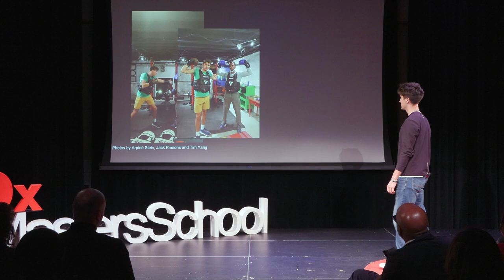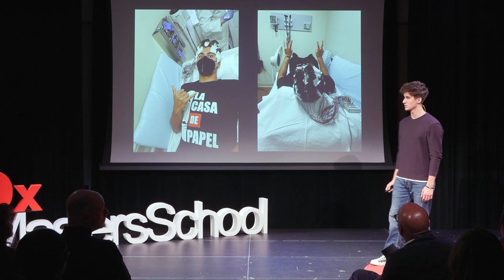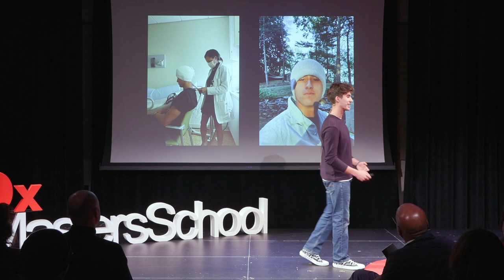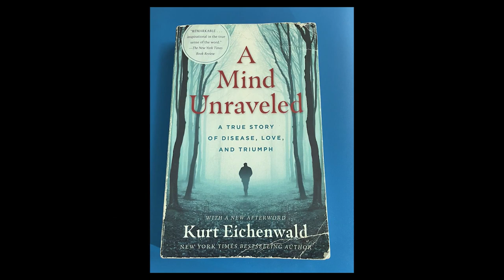What I’ve Learned From Life With Seizures | Ian Stein | TEDxTheMastersSchool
“Out of sight, out of mind.” Why so cruel, Aristotle? Three years ago, Ian watched in horror as his friend convulsed violently and fell to the ground. He had never before witnessed a grand mal seizure, let alone heard the term. As the crowd huddled around his friend’s body, Ian screamed, "What can I do to help?" — and simultaneously counted his blessings. This past fall, Stein’s world changed when he was diagnosed with focal epilepsy. In this TEDx Talk, Ian delves into life with seizures and how he has navigated stepping into a pair of shoes he never imagined he would be walking in. Ian Stein has attended The Masters School since the fifth grade. He spent his junior year living in Zaragoza, Spain, through a program called School Year Abroad (SYA), where he improved his Castellaño and perfected his siesta-taking abilities. Now he strives to destigmatize, demystify and raise awareness about all things seizures and epilepsy. This talk was given at a TEDx event using the TED conference format but independently organized by a local community.